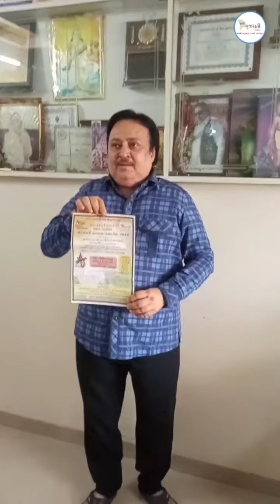ભાનુભાઇ વોરા દ્વારા માતૃભાષા નું મહત્વ